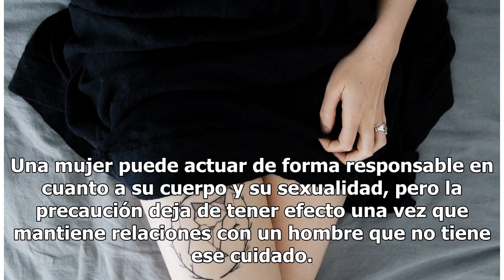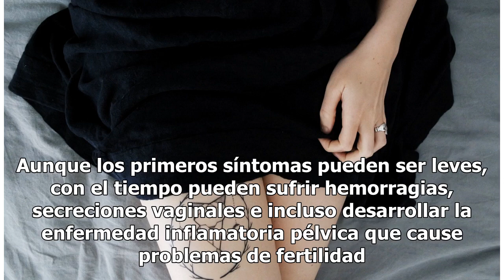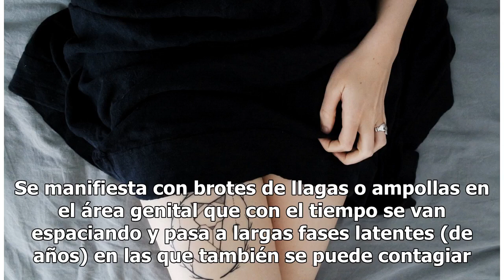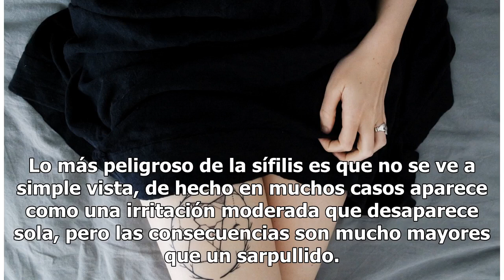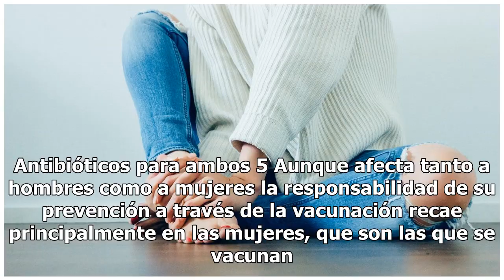Cuáles son las enfermedades que un infiel puede contagiarte sin que a él le pase nada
Cuáles son las enfermedades que un infiel puede contagiarte sin que a él le pase nada | Foto: Unsplash Personas con múltiples parejas sexuales tienen mayor riesgo de adquirir Enfermedades de Transmisión Sexual (ETS). Una mujer puede actuar de forma responsable en cuanto a su cuerpo y su sexualidad, ...